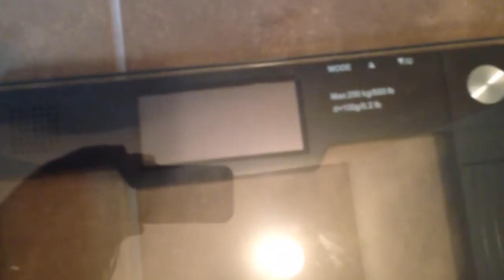Day 14 after 3 mile family walk and swimming an hour